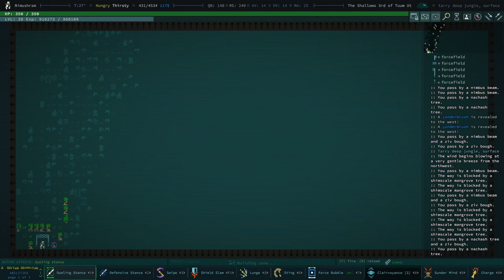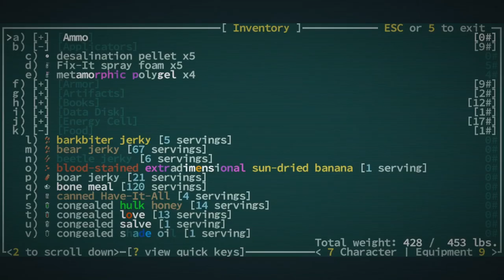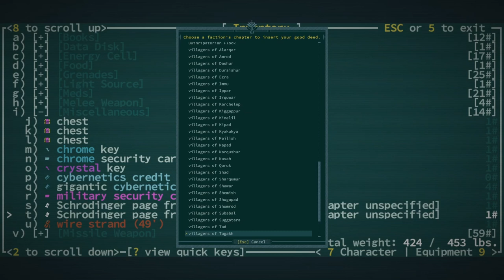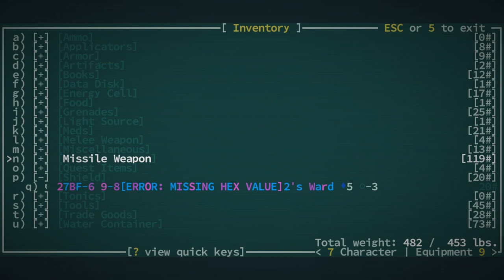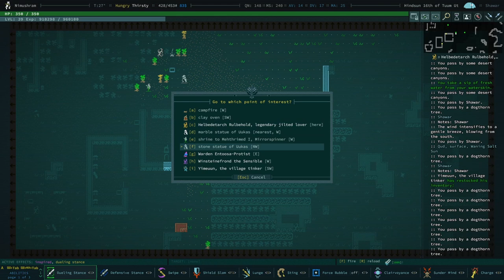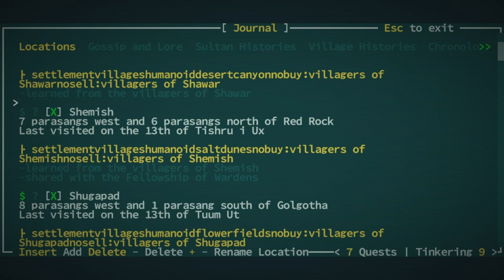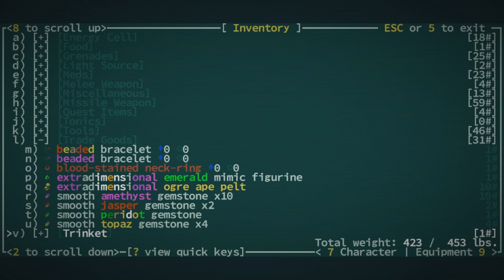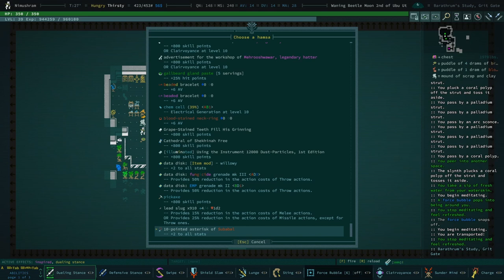A Fitting Item for an ESPer King - Caves of Qud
00:00 - Intro
00:29 - Combat With a Extra Dimensional Unimax
7:06 - Inventory Management
16:31 - Progress on Slynth Quest
26:53 - Village of Dashur
32:49 - The Right Tool For The Job